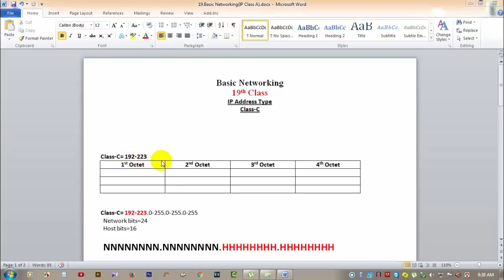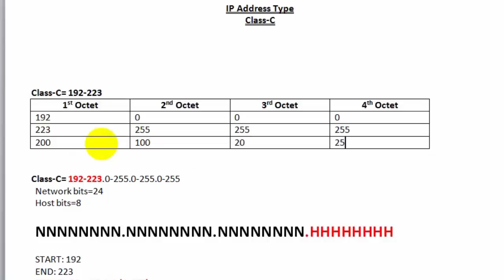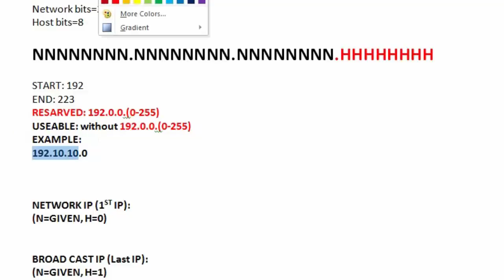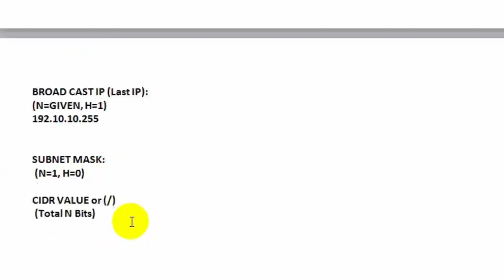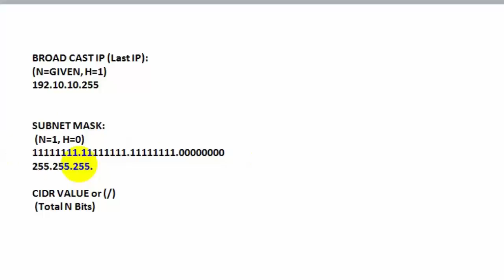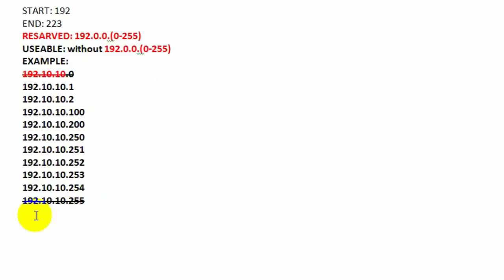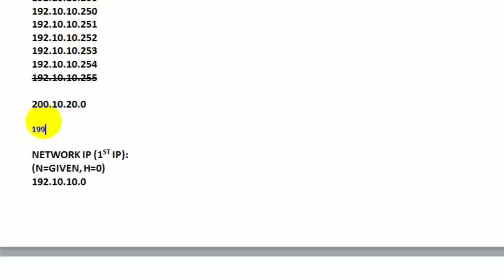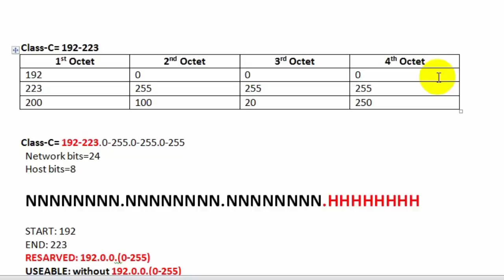Class-19, Basic Networking(IP Class C)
You can learn basic networking, Networking devices,Network Fundamental topic, Number system, conversion (binary to decimal and

others).

It's mostly helpful course for ICT people.

ve